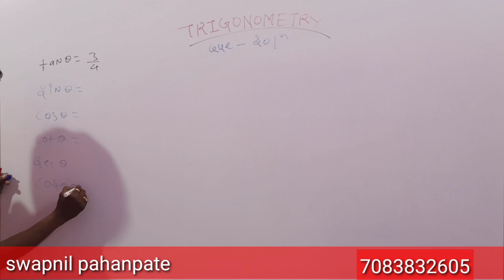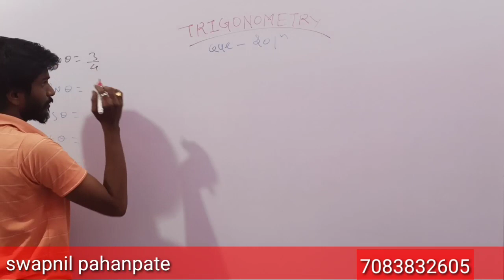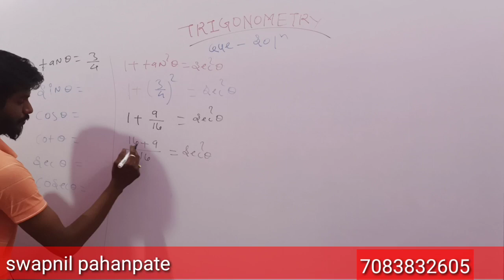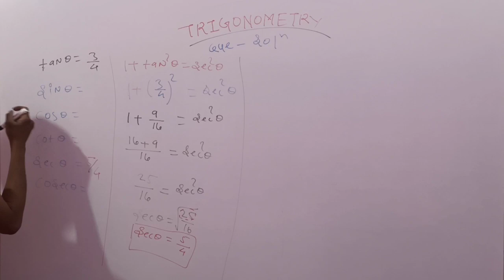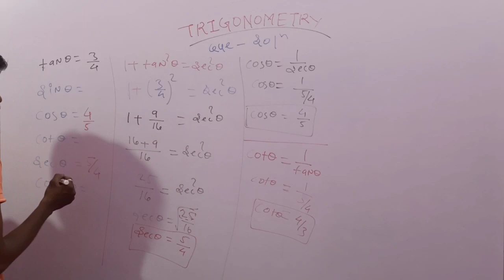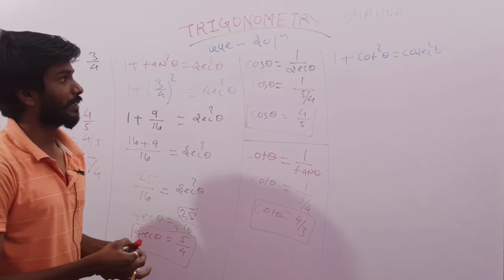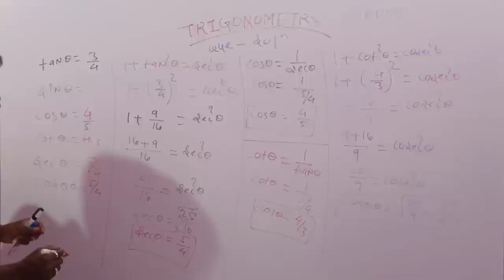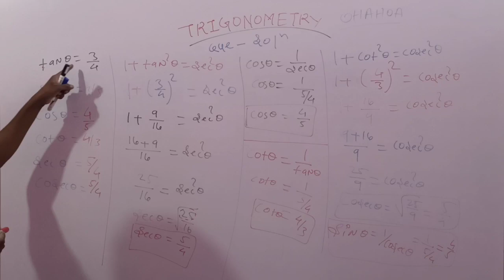8 June 2020